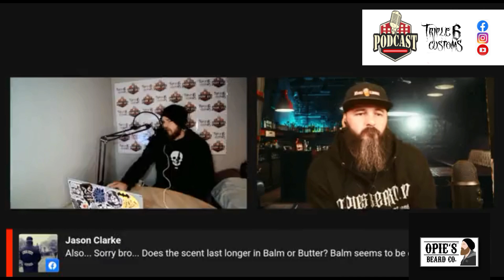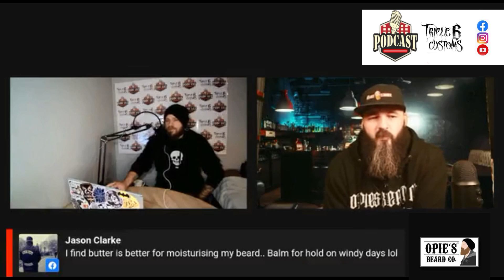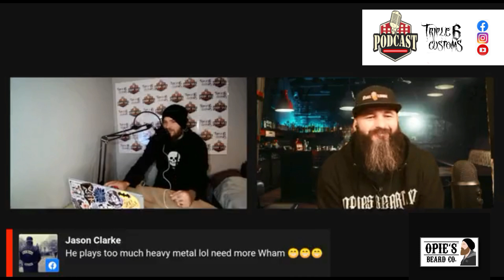Episode 10 lets talk motobikes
Join me me as i site down with Jamie and we find out what inspired his beard company. We also speak about the Correct way to make beard products and much more!

Opie's beard co social media link

If you would like to support the platform you can support it